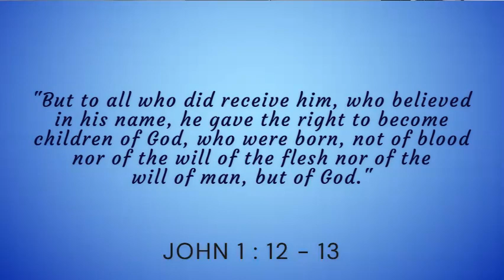PATHWAYS OF HOPE : “FAMILY TIES IN CHRIST”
Tuesday of  the Third  Week in Ordinary Time
Memorial of Saint Marianne Cope, martyr
Memorial of Saint Vincent, Deacon and martyr

The mother of Jesus and his brothers arrived at the house.
Standing outside, they sent word to Jesus and called him.
A crowd seated around him told him,
"Your mother and your brothers and your sisters
are outside asking for you."
But he said to them in reply,
"Who are my mother and my brothers?"
And looking around at those seated in the circle he said,
"Here are my mother and my brothers.
For whoever does the will of God
is my brother and sister and mother."

Video by Tin Yu: Licensed Physical Therapist. Full-time missionary— Christ’s Youth in Action. Underway member— Ang Ligaya ng Panginoon Community.